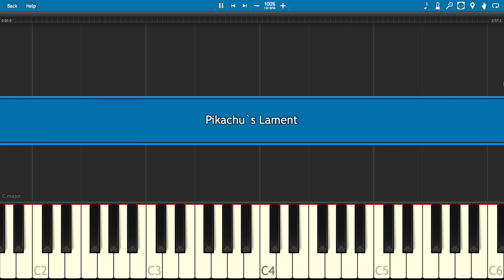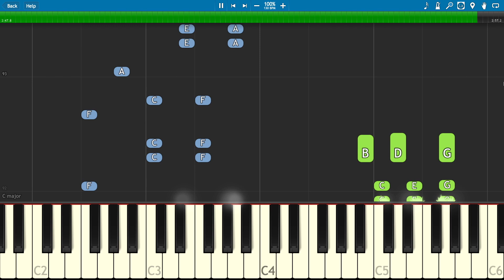Pikachu's Lament Blue - Piano Tutorial - The Living Tombstone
How to play Pikachu's Lament on piano by The Living Tombstone ft Sam and Bill.